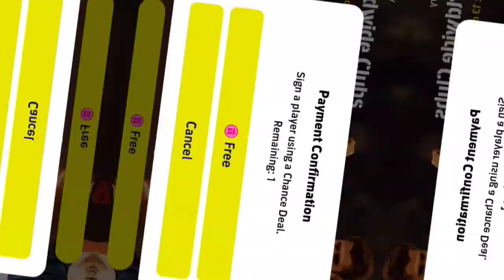Free Legendary A. Del Piero Card Goals & Skills Review 😍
Free legendary player review in efootball mobile.